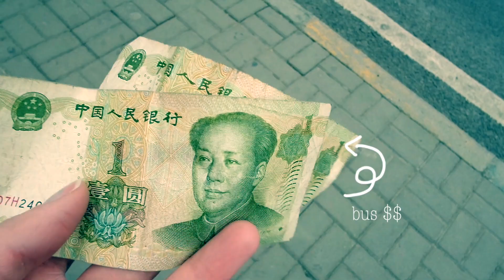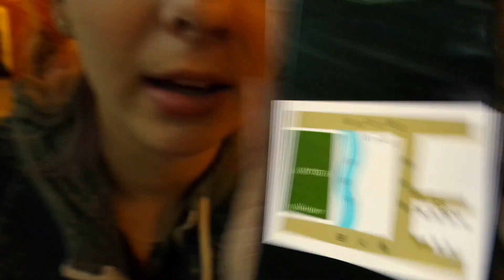VLOG | American coffee shop in Guiyang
I know i say this in every video, buuut I'm late to uploading. You guys know I have a busy schedule so I'm finally getting around to editing from this past semester. Oopsie daisy.